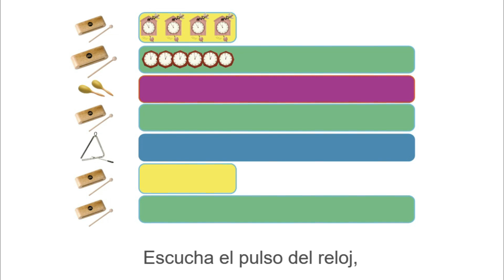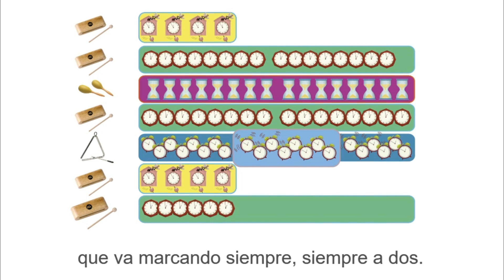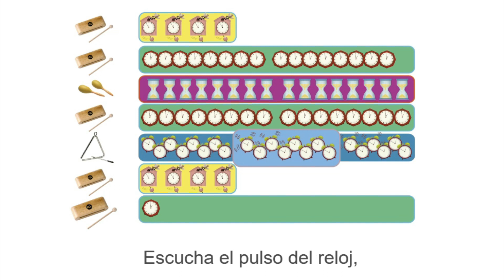S Evo 2_4 Musicograma Karaoke: Reloj Sincopado